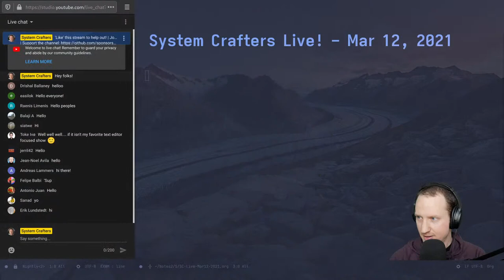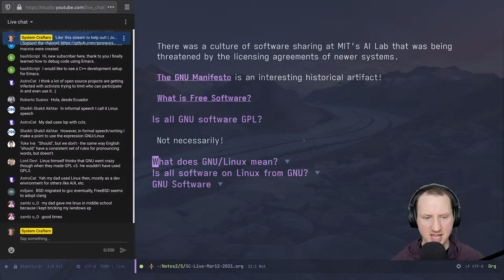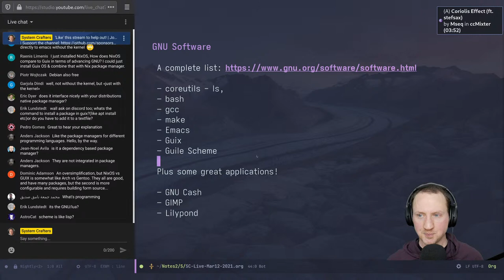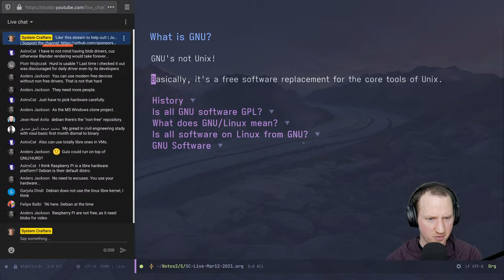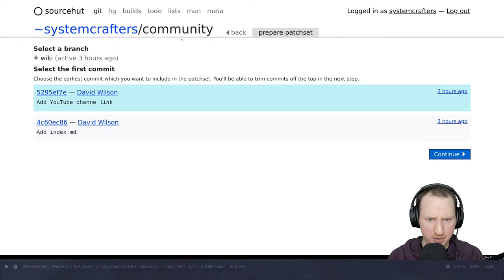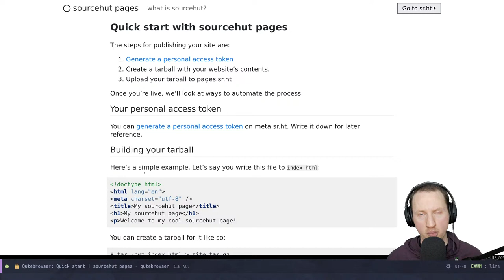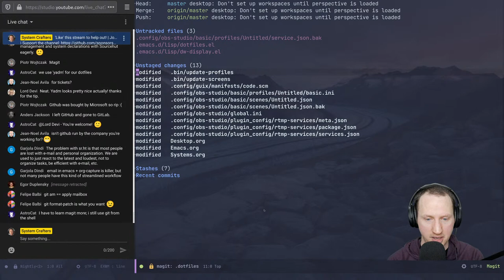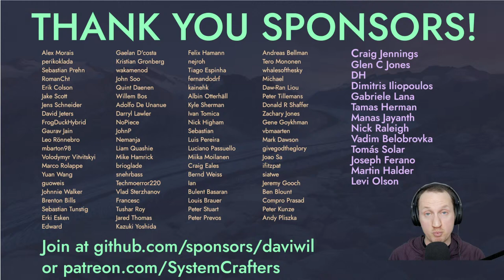System Crafters Live! - What is GNU? • Is Sourcehut the future? • Q&A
In this stream, we'll hang out and discuss the following topics:

- We hear GNU mentioned a lot, but what is it?
- Will Sourcehut revolutionize e-mail based development?
- Bring your Emacs questions, I'll try to answer them!